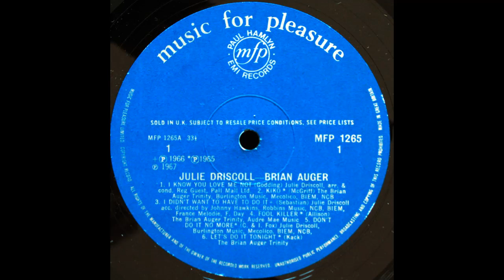Let's Do It Tonight - Julie Driscoll, Brian Auger And The Trinity